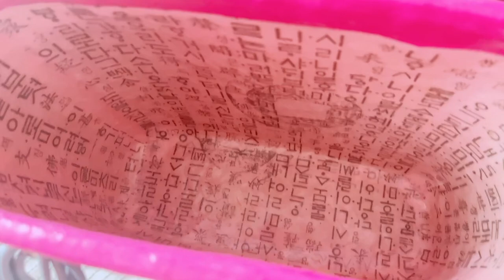【着物の街、日本橋】好みの物に出会えました！！作家さんのセンスの光るアレを買いました♡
IDさん♡

ご一緒させていただいた、ぼたんさん♡

スタイリスト朱美さん♡

「着物cafe〜普段着物で丁寧な暮らし」
YouTubeにて、日々の着物コーデや学びや気付き、お出かけ動画や日々の事を発信しております👘

おさがり着物や、リユース着物。
和裁やミシンで作ったお手製の着物も楽しんでいます🪡